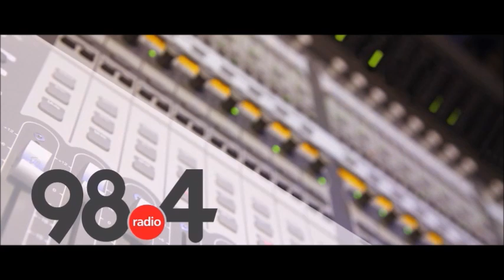Μεσημβρινό Δελτίο Ειδήσεων 13/10/2021